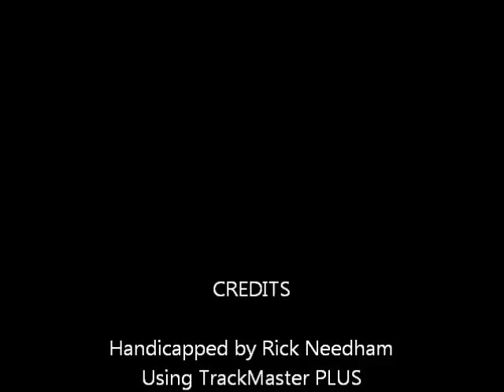Race #6 - Charles Town - 2/22/2012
Race #6 - Charles Town - Wednesday February 22, 2012 + bonus longshots